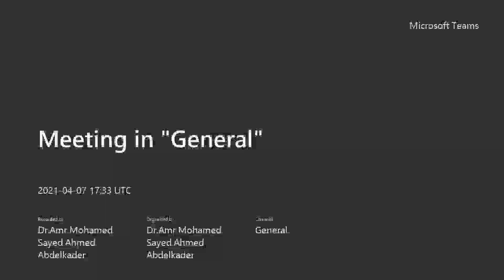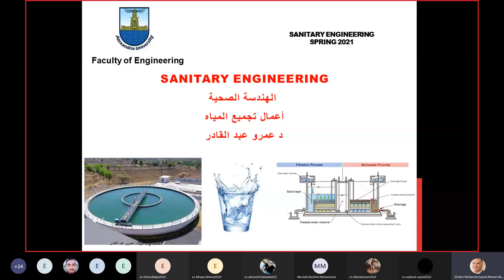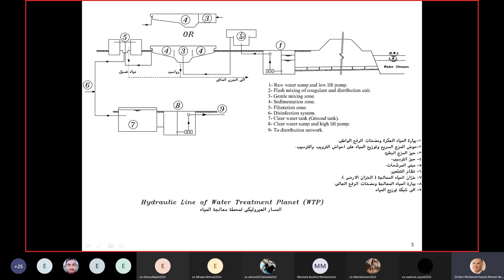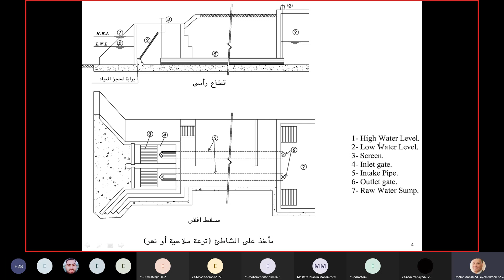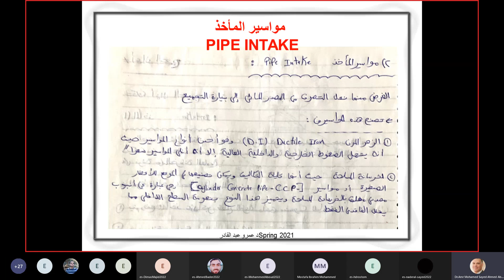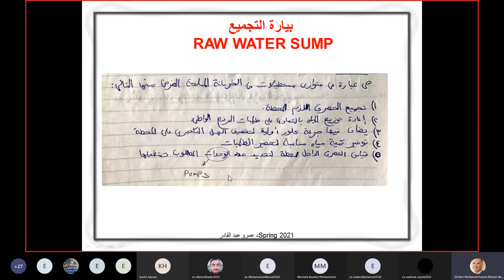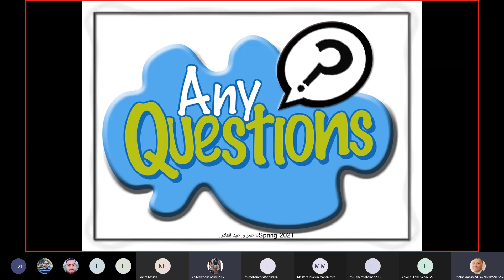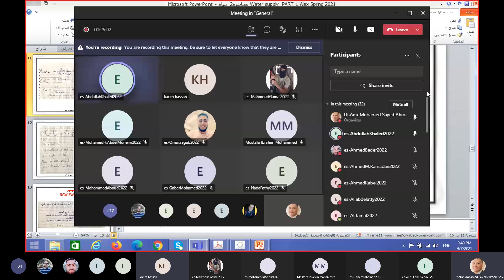Lecture 2 Dr. Amr Abd Elkader │ أعمال تجميع المياه ( شرب )